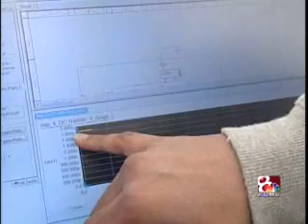Smart Carpet | Mizzou Engineering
Harry Tyrer, electrical and computer engineering professor: is using organic ink sensor arrays to create a "smart" carpet that would alert caregivers if a senior were to fall.